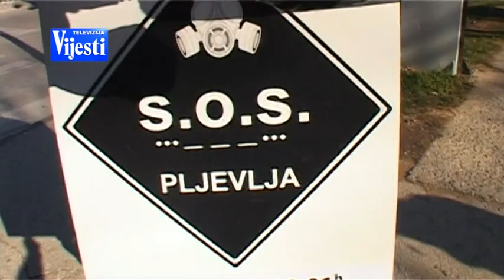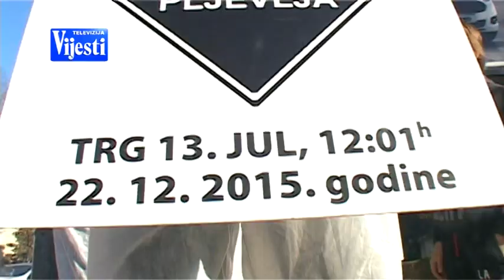NIKSIC ZAGADJENJE TV VIJESTI 17.12.2015.